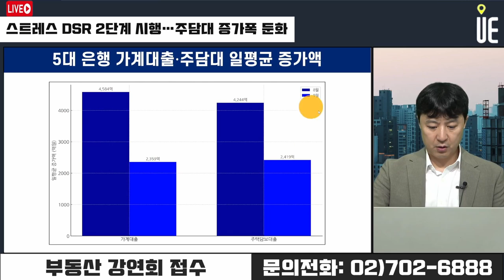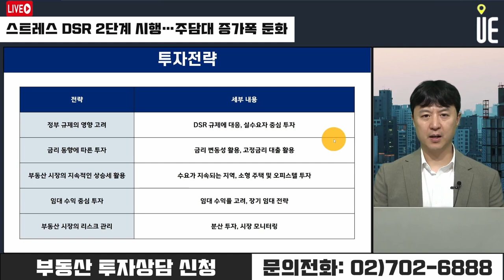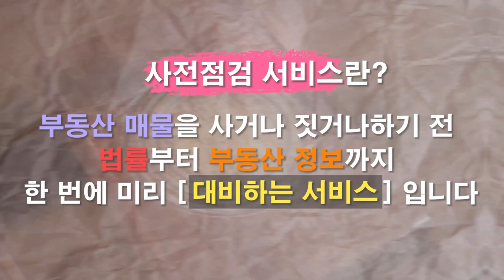주택담보대출 증가폭 둔화세!! 부동산 상승세 유지로 여전히 불안한 부동산시장 [12시 송승현 라이브]